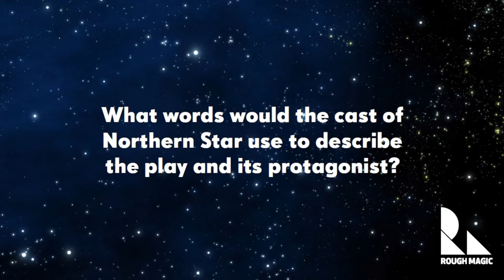NORTHERN STAR part of MAYFESTO16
Part of Tron's Mayfesto16 season, NORTHERN STAR is based on the intriguing story of Belfast-born United Irishman Henry Joy McCracken.

We join McCracken on the eve of his arrest and subsequent execution; a night that recalls the seven ages of his life, each presented in the style of a great Irish writer, from Boucicault and Wilde, to Behan and Beckett – a rollicking journey through the missed opportunities of Irish history.

Written by Stewart Parker
Directed by Lynne Parker